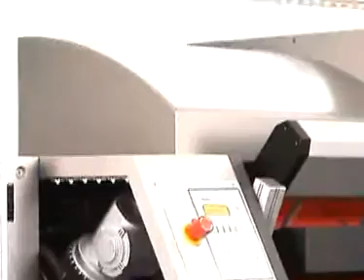Drent Goebel VSOP-model ind scale 1:5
scale model of a VSOP-machine (Drent Goebel)  in scale 1:5